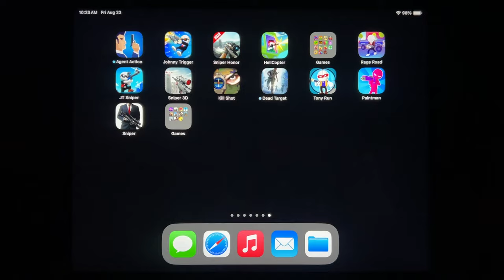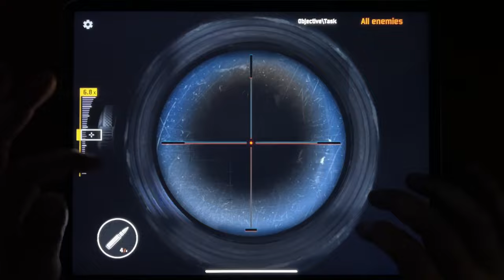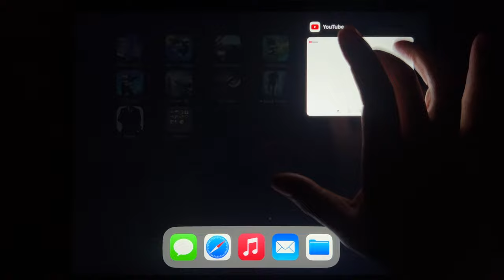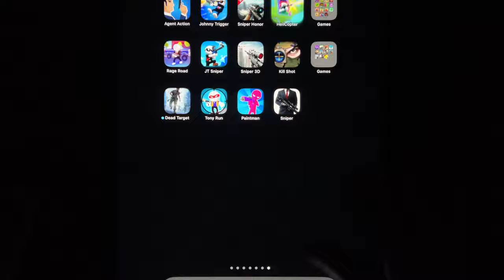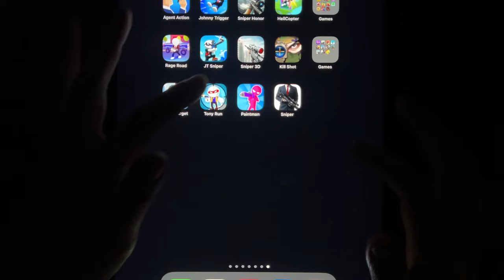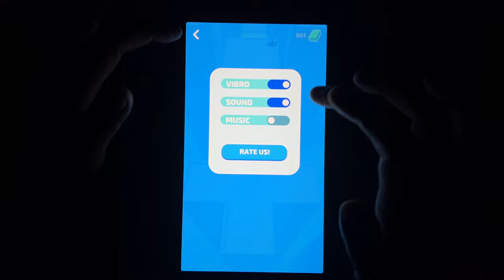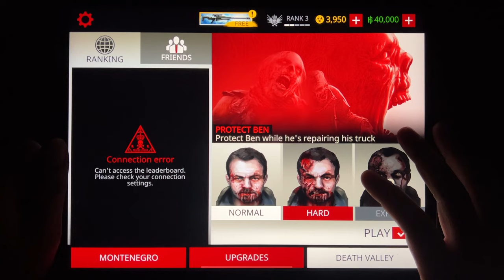Angent Action, Johnny Trigger, Sniper Honor, Hell Copter, Rage Road, JT Sniper, Sniper 3D...